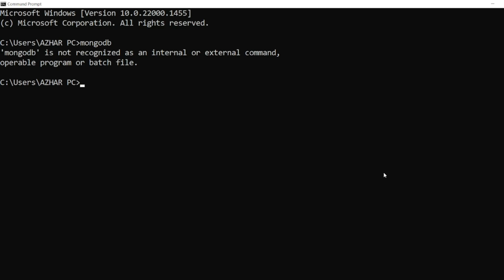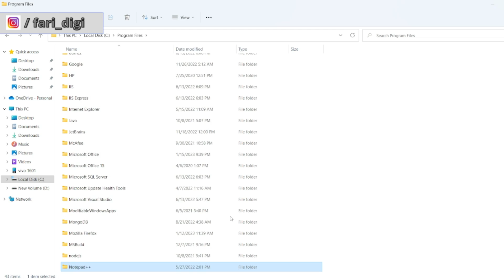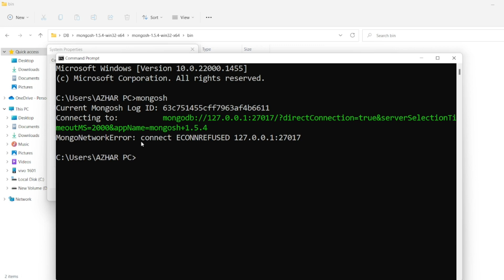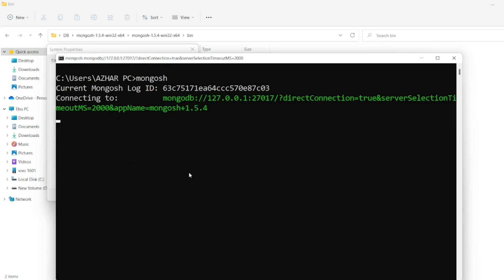How to fix 'mongo'/'mongod' is not recognized as an internal or external command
Steps:
1.  For the mongo version 6 and above we have to install mongosh
2.  The installed mongosh bin path should be added into environmental variables.
3. After this type mongosh in the command path, it should be identified if it give econnect error
4. Then start the service in taskmanager under services.

Chapters:
0:00 - Introduction to the video
0:45 - Procedure to fix 'mongo'/'mongod' is not recognized as an internal or external command
3:31 - End Tags and subscription to the channel